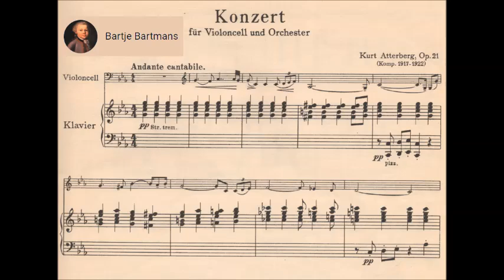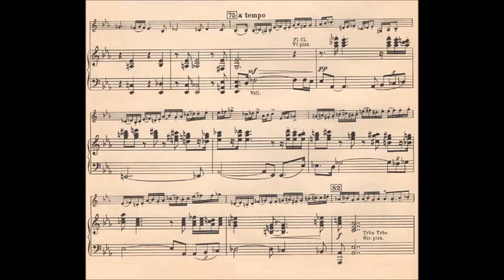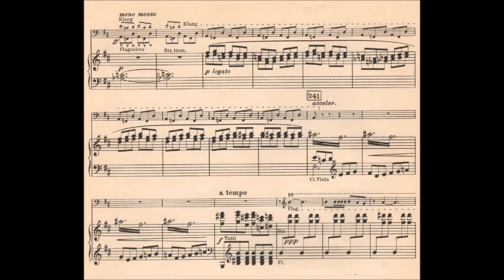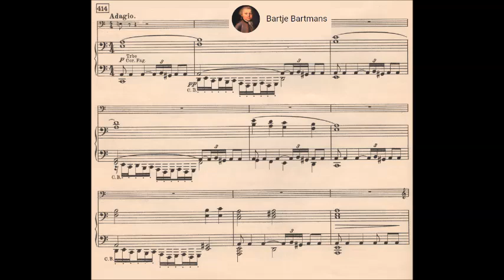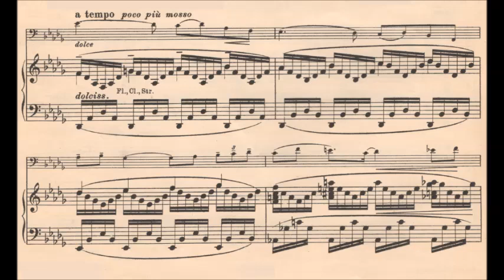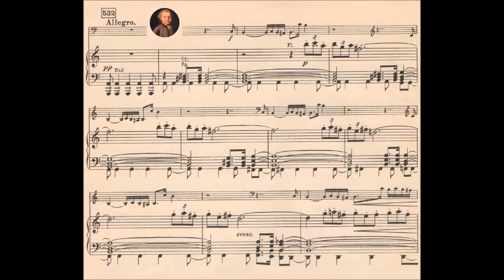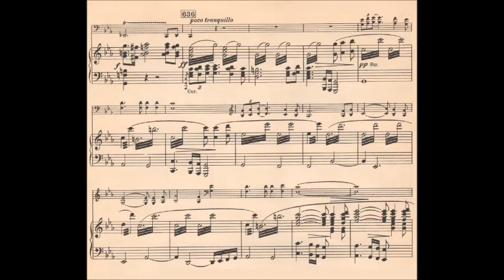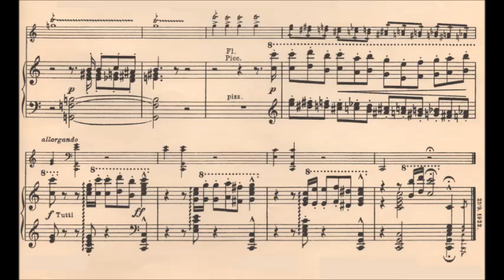Kurt Atterberg - Cello Concerto, Op. 21 (1922)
Kurt Magnus Atterberg (12 December 1887 – 15 February 1974) was a Swedish composer and engineer. He is best known for his symphonies, operas, and ballets.

Cello Concerto in C minor, Op. 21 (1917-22)

1. Andante cantabile (0:00)
2. Allegro con moto  (10:32)
3. Adagio (15:17)
4. Allegro (27:00)

Nikolai Schneider, cello and NDR Philharmonie conducted by Ari Rasilainen

Review by James Leonard  [-]
For years, people have been listening to the wrong piece by Kurt Atterberg. Instead of the Symphony No. 6, the "Dollar Symphony" that won its composer a $10,000 prize in 1927, what people should have been listening to is this Concerto for cello and orchestra. Begun in 1917 and finally completed in 1922, the three-movement work, like most of Atterberg's oeuvre, is written in the Romantic Grand Manner with big tunes, bold virtuosity, and seductive harmonies.